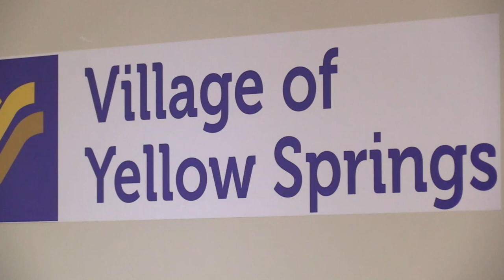VILLAGE COUNCIL 2019_04/15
YELLOW SPRINGS VILLAGE COUNCIL 2019_APRIL 15